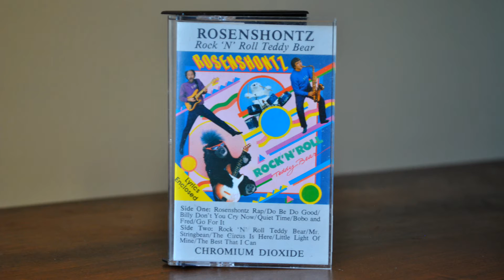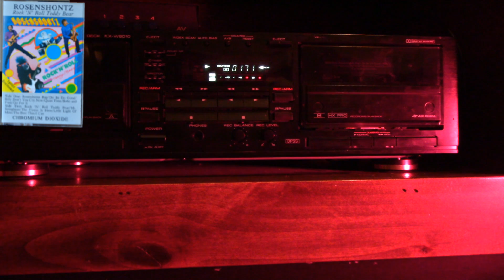Rock ‘N’ Roll Teddy Bear | Complete Album by Rosenshontz | Back to the 80’s | Audio Tape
Rosenshontz’ music is too great to be forgotten. Enjoy 80’s children’s music! They don't make it like they used to.

00:00 Beginning Sounds
00:32 Rosenshontz Rap [80's Rap]
03:05 Do Be Do Good [Jazzy Rock]
06:28 Billy Don’t You Cry Now [Narrative Song]
09:53 Quiet Time [Lullaby]
12:54 Bobo and Fred [Comedy Sketch Song]
16:28 Go For It  [80's Pop Rock]
19:45 Rock ‘N’ Roll Teddy Bear [60's Rock]
22:44 Mr. Stringbean [Do Wap]
27:25 The Circus Is Here [Carnie Tune]
30:46 Little Light Of Mine [Ballad]
34:01 The Best That I Can [80's Synth Rock]